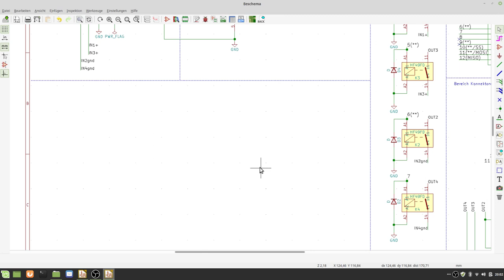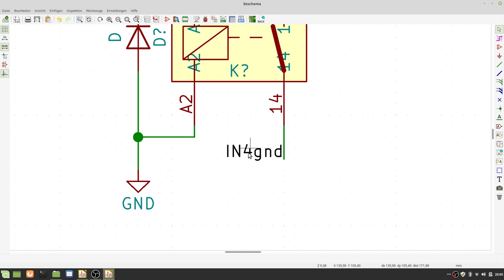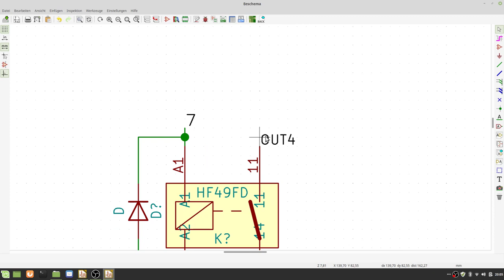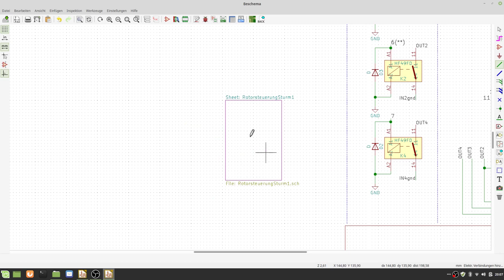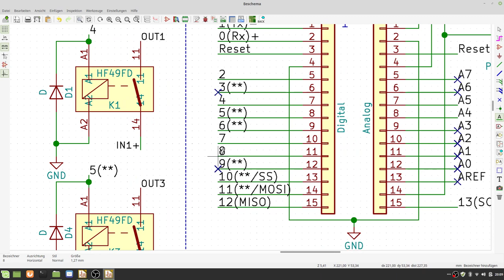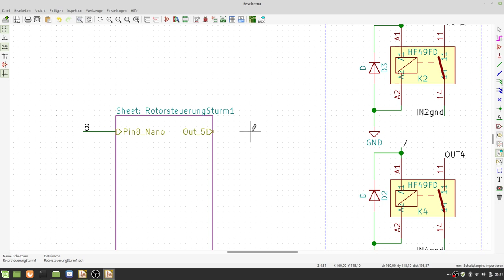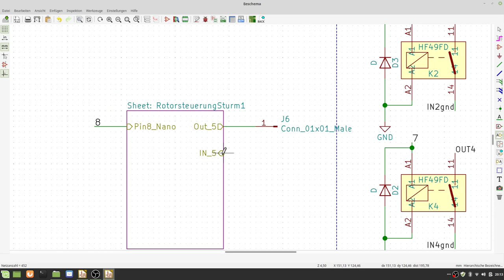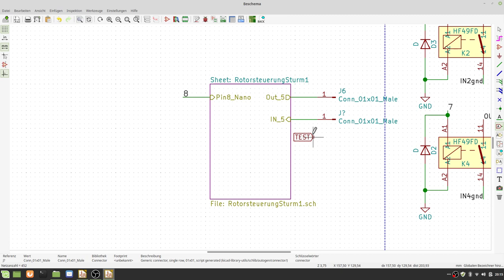KiCad 5.1.0 Tutorial Deutsch Teil 18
Erstellen von hirarchischen Schaltplänen Teil 1